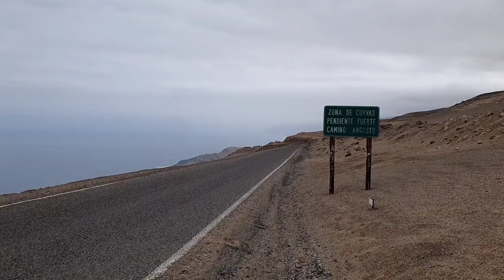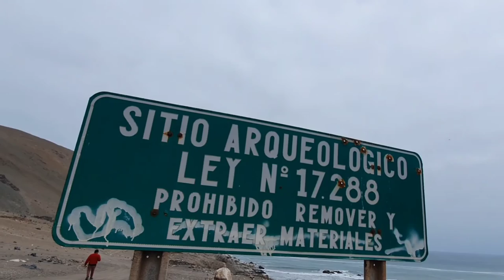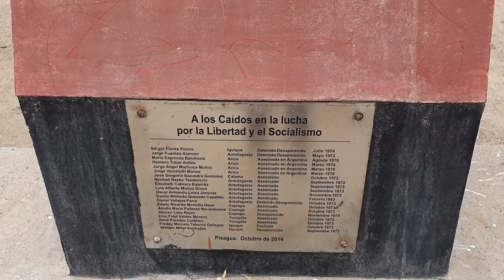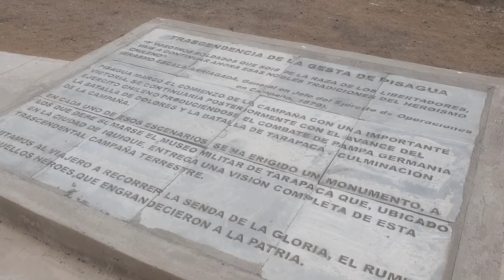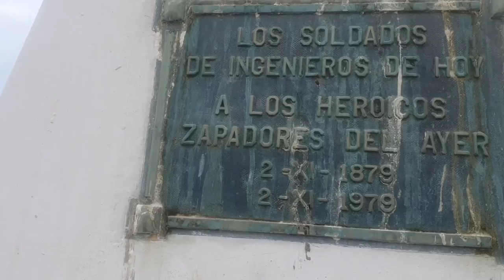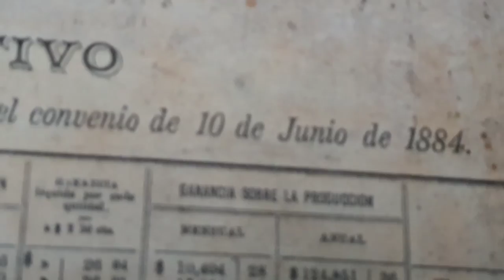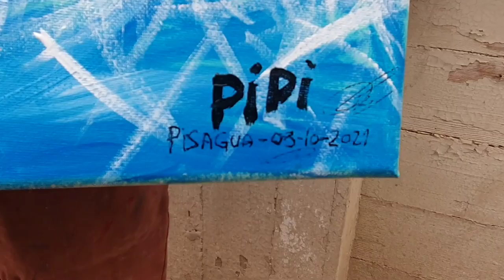Pisagua Chile | El puerto en donde el tiempo se detuvo. ¿Qué cosas puedo visitar?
Visitamos la localidad de pisagua ubicada en Chile, a 160 kilometros hacia el norte de la ciudad de Iquique. Este lugar y sus alrededores contienen diversos elementos turisticos de caracter historico marcado por combates de la guerra del pacifico y su relación con el salitre.
Realizamos un viaje en vehiculo desde Iquique para documentar algunos puntos de interes que son importante destacar por su alto valor cultural e historico. Como lo son , la quebrada de Tana, la desembocadura de los valles al mar, ruinas, cañones de la guerra del pacifico, cementerio, memoriales, edificios etc.

En esta oportunidad me encuentro con el pintor y escritor Juan Pablo Rudolffi quien pinto un cuadro sentado en la orilla de la fosa que encontraron en el año 1990 con los detenidos desaparecidos fusilados. Pintó un cuadto denominado la niña llorona como homenaje a las personas que alli murieron.

Pudimos documentar como está pisagua en la actualidad (2021) y dejar abierta esta guia para quienes esten interesados en visitarlos tengan algún tipo de orientacion.

Enjoyed!